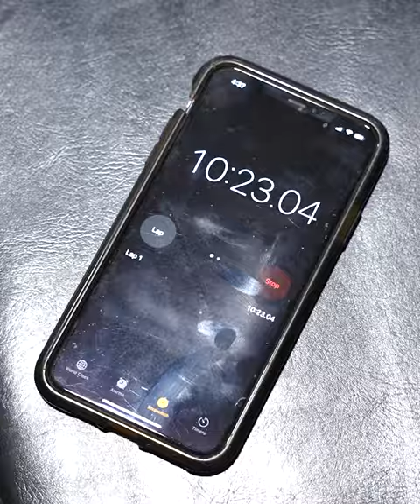PUMP:30 Pumptastico Chest 💪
Join the CoryG APP & get over 100 PUMP:30 workouts with a new workout dropping every day